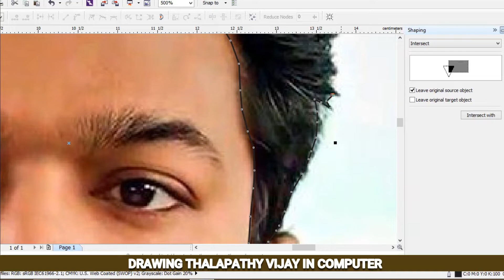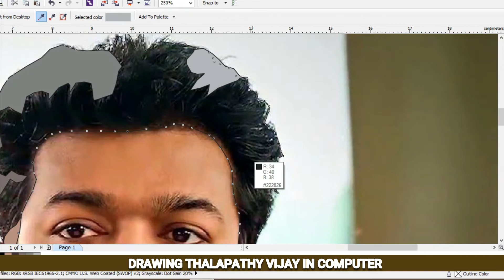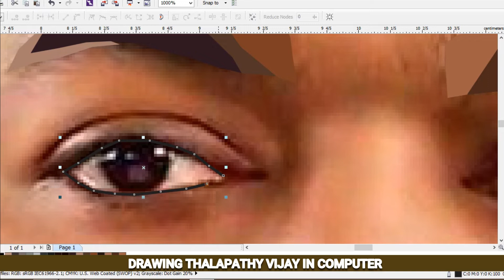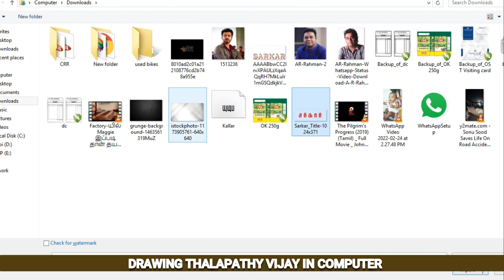Actor Vijay - Drawing | Sarkar Poster | Krishnan Chinnasamy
hai friends, we are doing the sketching / drawing a pics of familiar persons and we will show or teach you how to draw the celebrities pictures in computer software

Informative platforms in all aspects.